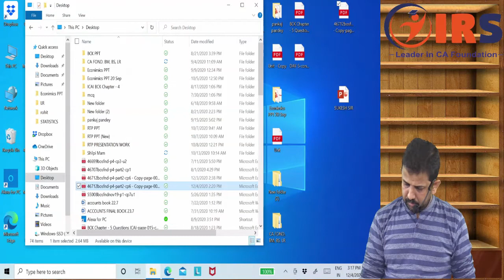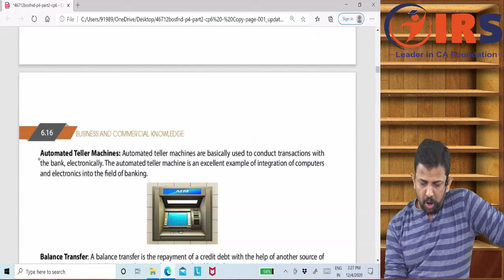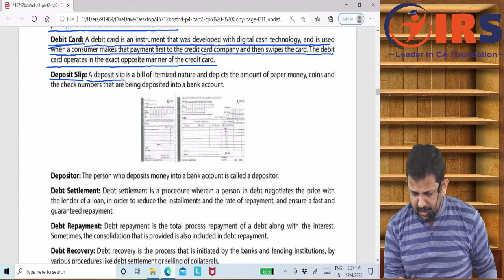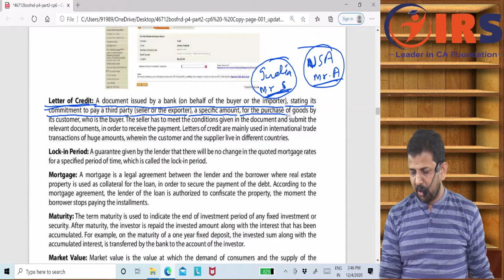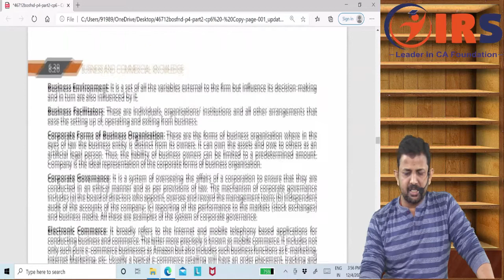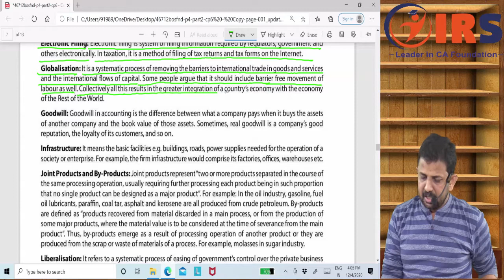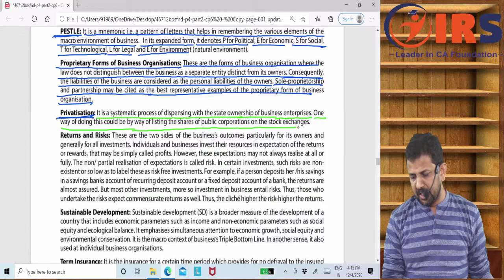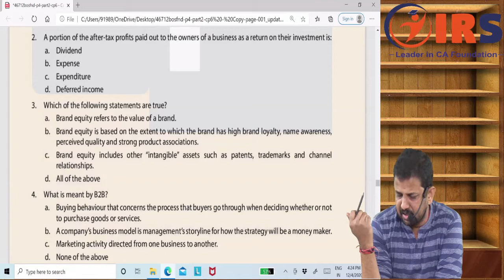CA FOUNDATION || BCK || CHAPTER 06 || LECTURE NO 3 By MBA Sukesh Singh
CA FOUNDATION || BCK ||   CHAPTER 06  || LECTURE NO 3
By MBA Sukesh Singh